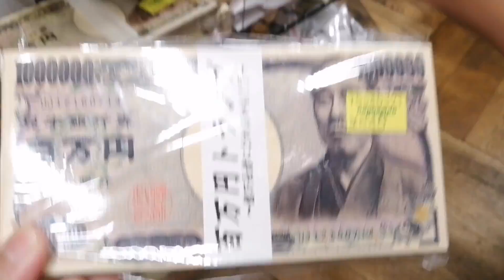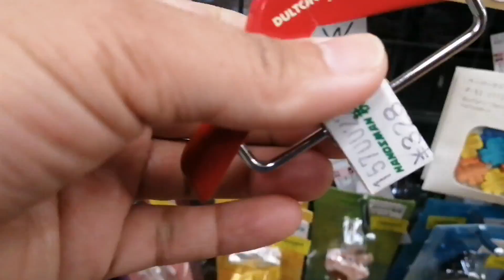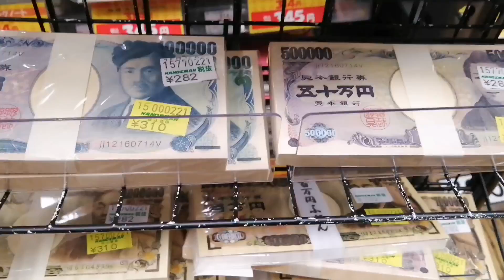NAMILI KAMI SA HANDSMAN.ang daming mga items na paninda kompleto na.super lawak.